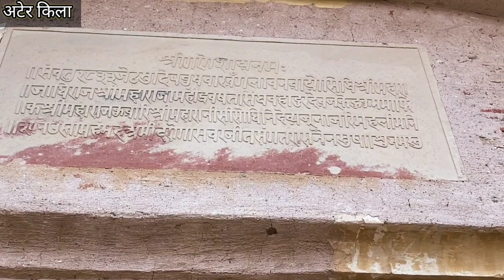Ater fort ll चम्बल की गोद में बसा एक रहस्यमई किला ll जितना जमीन के ऊपर बना है यह किला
आटेर किला, मध्य प्रदेश के भिण्ड जिले में स्थित है। इसका इतिहास प्राचीन काल से है। इसे देखने के लिए एक महत्वपूर्ण पर्यटन स्थल माना जाता है। वीडियो में आपको आटेर किले के विविध तथ्यों के बारे में महत्वपूर्ण जानकारी मिलेगी। वीडियो देखने के लिए आपका हार्दिक स्वागत है!